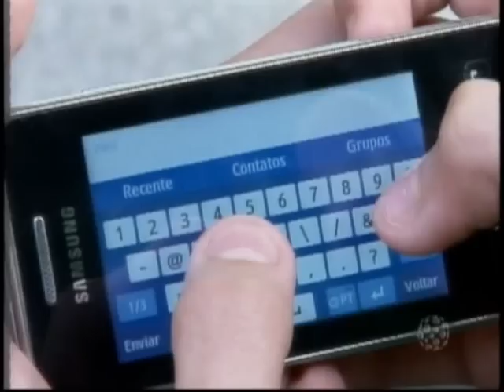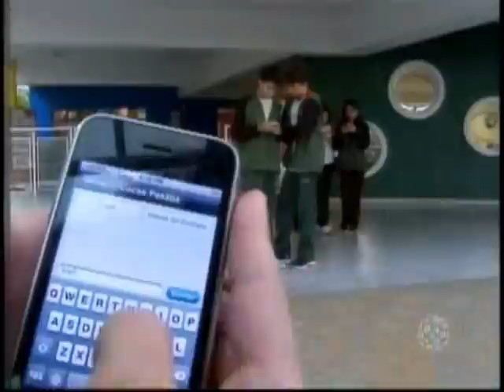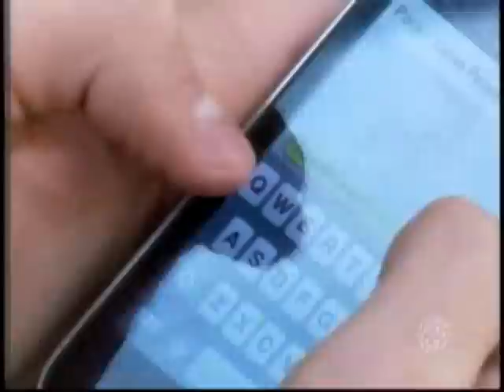"Adolescentes e SMS" - Reportagem do SBT no Colégio Expoente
Reportagem veiculada no SBT sobre o uso de celulares por adolescentes, realizada no Colégio Expoente, em maio de 2012, em Curitiba (PR).